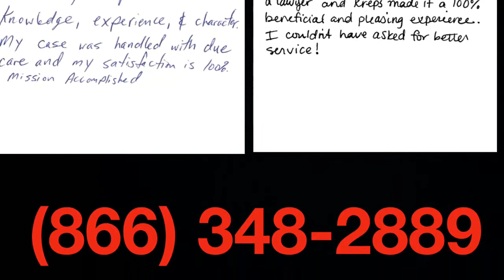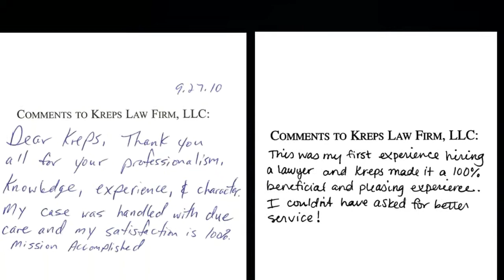Vestavia Hills, Alabama Marijuana Drug Crime Attorney - Drug Charge Marijuana Lawyer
Vestavia Hills, Alabama Marijuana Drug Crime Attorney - Drug Charge Marijuana Lawyer Vestavia Hills, AL - Joseph C. Kreps Discusses Vestavia Hills, Alabama Marijuana and Drug Charges As Well As His Experience Handling Drug Crime Charges in Alabama. If you have been charged with Unlawful Possession of Marijuana 2nd Degree,1st Degree, Trafficking, Unlawful Possession of a Controlled Substance, Distribution or any other drug crime in Vestavia Hills, Alabama, call us to begin the conversation about your case

Vestavia Hills, Alabama Marijuana Drug Crime Attorney Joseph C. Kreps travels to all ends of the State of Alabama defending those charged with marijuana and other drug crimes in Alabama including Vestavia Hills. Many of the Vestavia Hills Marijuana Charge videos

The intent here is to give you information about all aspects of your Vestavia Hills, AL Marijuana Possession or Drug Crime Charge and answer questions you have about your case and to let you know that we are available to represent you on your Vestavia Hills, AL Case.